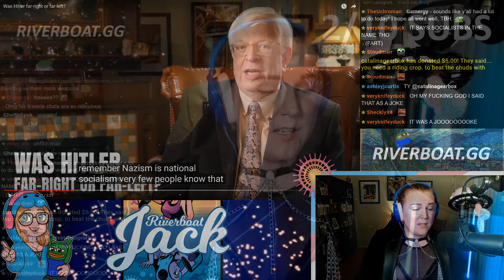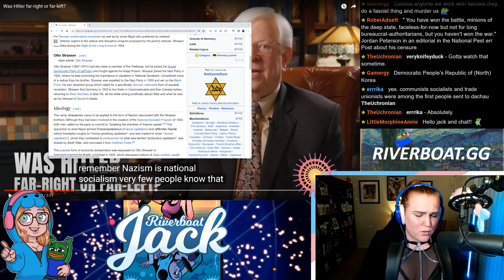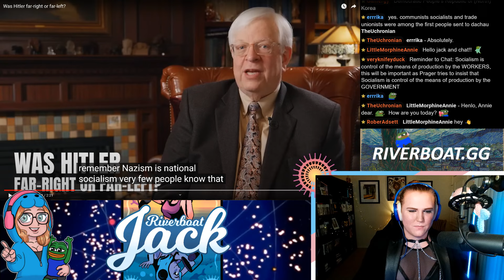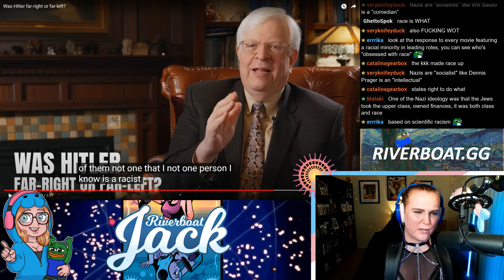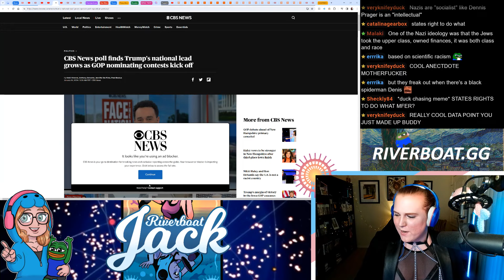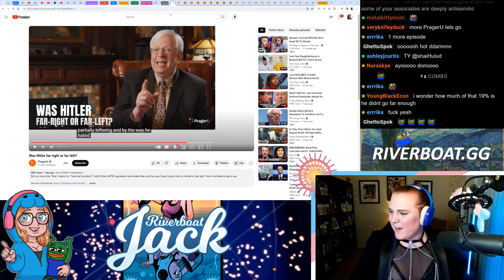Dennis Prager Argues The Nazis Were BOTH Leftist And Right-Wing